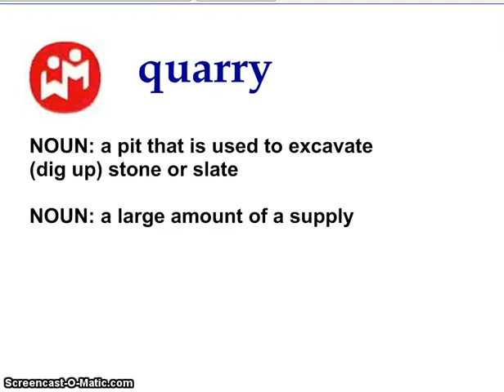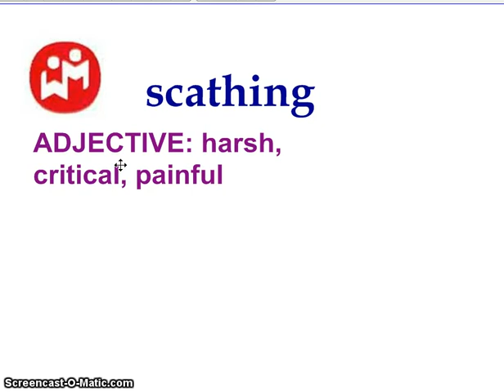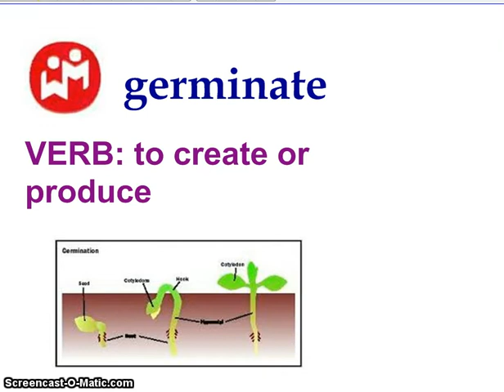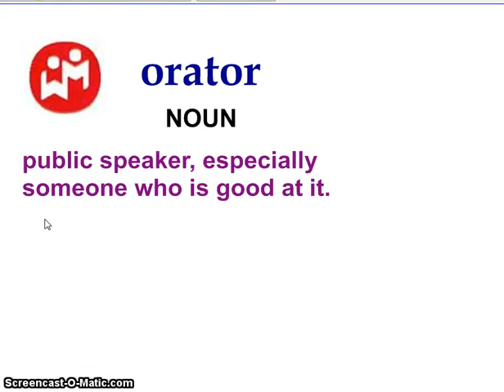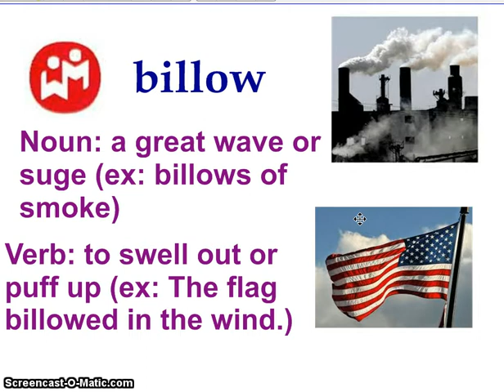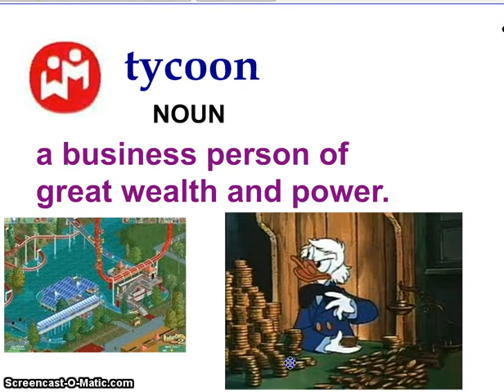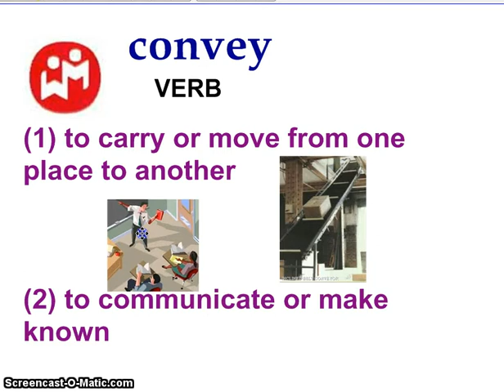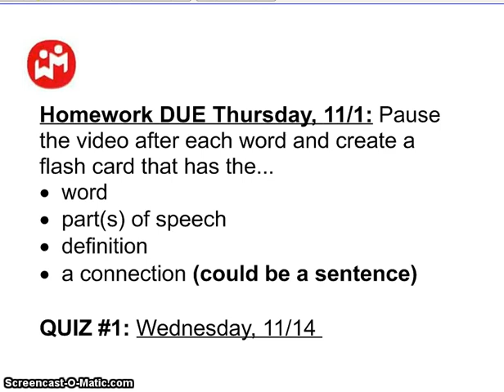Word Masters Challenge 1.1 (2012)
Here are words 1-12 for the first installment of the Word Masters Challenge. You should pause the video after every word and make a flash card that includes:
*the word
*part(s) of speech (for some words there are more than one)
*ALL definitions (for some words there are more than one)
*a connection (this could be an original sentence or example that helps you remember the word and how to use it)